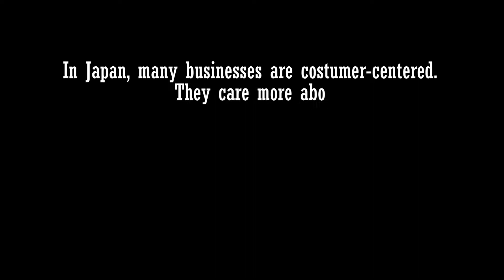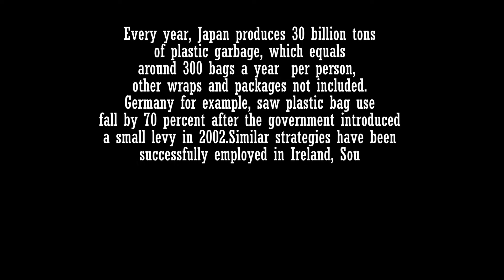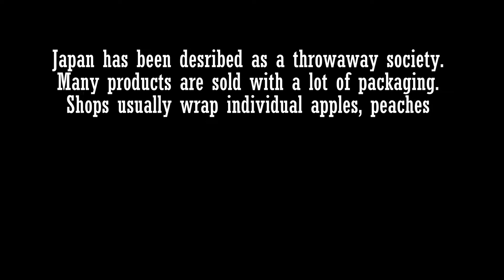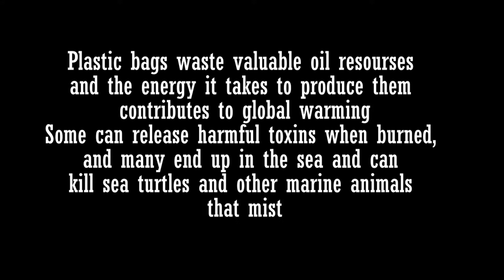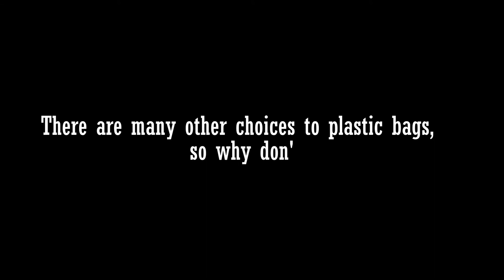PLASTIC WASTE IN JAPAN: How far can we go? The limit of society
Did you know that plastics are harmful for our environment? Maybe not everyone knows? Or not everyone cares.

In japanese convinience stores you get a plastic bag with your goods almost every time. So how many did we get in the end?

I hope that societies like Japan can get rid of this problem as fast as possible. There are other countries who do their best to solve these environmental issues, so why should thesee efforts be in vain?

Let's all try our best and change to paper bags when possible.

The message should be clear.